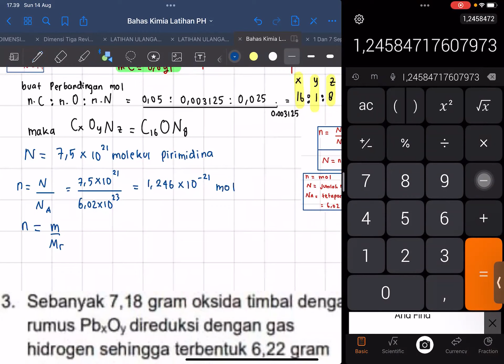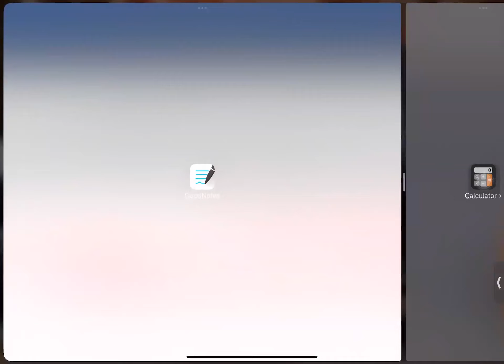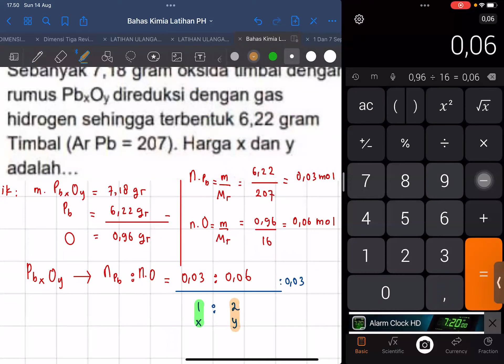Rumus Empiris dan Rumus Molekul